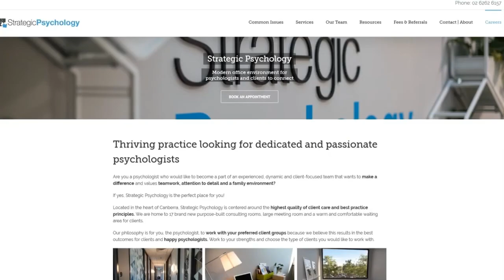Better Thinking #107 – Piers Steel on The Science of Motivation and Procrastination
In this episode of Better Thinking, Nesh Nikolic speaks with Piers Steel about how procrastination shows up in one's life and the related forces that make it irresistible.

Piers Steel likes to think he is among the world’s foremost researchers and speakers on the science of motivation and procrastination. Well, he is a Distinguished Research Chair at the University of Calgary, where he teaches human resources and organizational dynamics at the Haskayne School of Business. His research has appeared in several outlets around the world, ranging from Psychology Today and New Scientist to Good Housekeeping and The New Yorker. He lives in Calgary, Alberta, with his wife and two sons.

Aside from being a practicing procrastinator from an early age, Piers started formally studying the phenomenon while getting his doctorate in Industrial/Organizational Psychology from the University of Minnesota. Working with Dr. Thomas Brothen, he had access to a class administered through a Computerized Personalized System of Instruction, an arrangement that allows students to progress through a course at their own pace but is well known for creating high levels of procrastination.

Also, being a computerized course meant that every stitch of work that the students completed had a time-date stamp exact to the second. It is an ideal setting for studying procrastination. On top of this, Piers also applied meta-analysis to the study of procrastination, a technique for mathematically summarizing all previous research done on the topic (some 800 previous studies). Together, these techniques provided the results for his PhD thesis “The Nature and Measurement of Procrastination.”